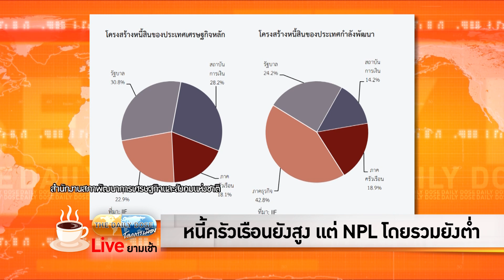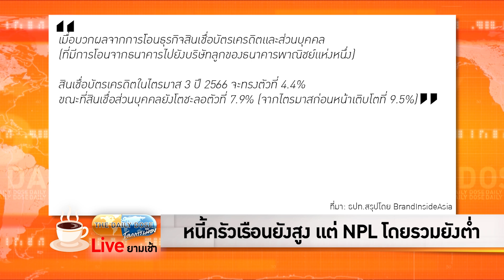หนี้ครัวเรือนยังสูง แต่ NPL โดยรวมยังต่ำ TheDailyDose Live! ยามเช้า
รายการ TheDailyDose Live! ยามเช้า ประจำวันที่ 22 พฤศจิกายน 2566